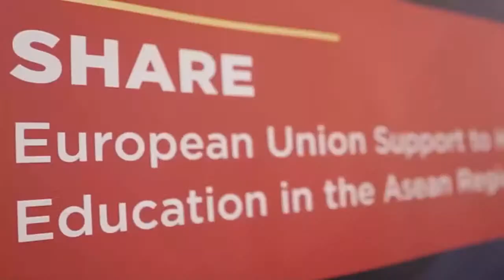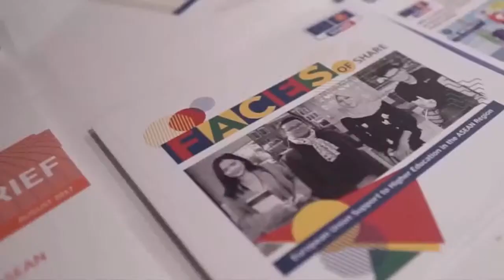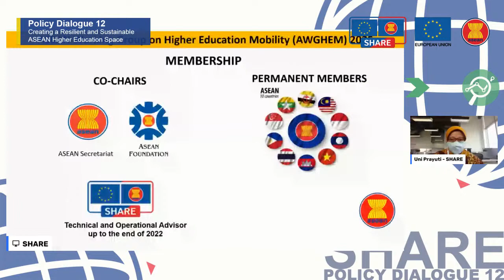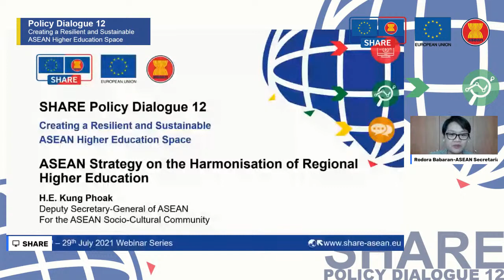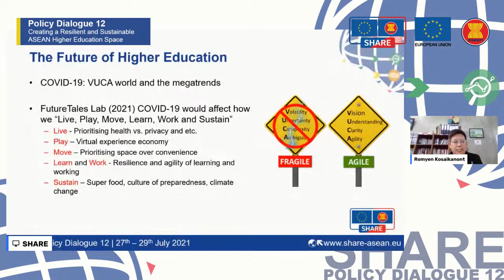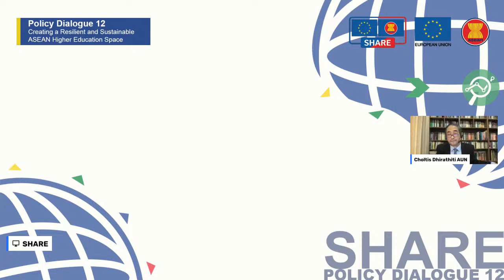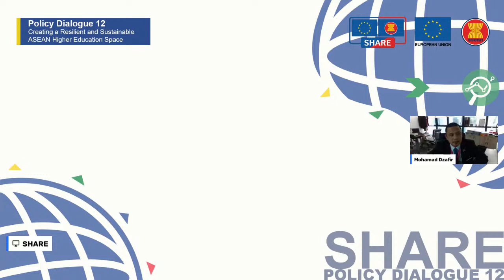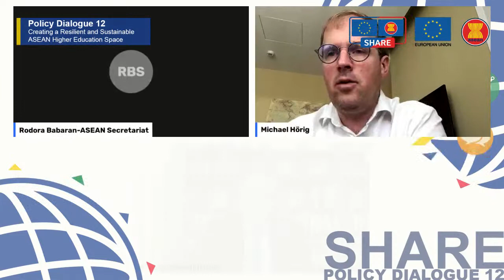SHARE Policy Dialogue 12 - Session 1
Engaging Regional Partners for a Harmonised ASEAN Higher Education Space